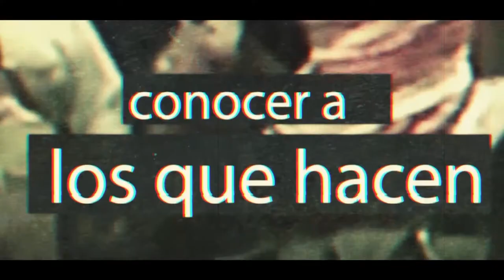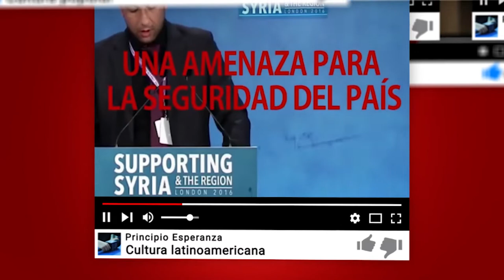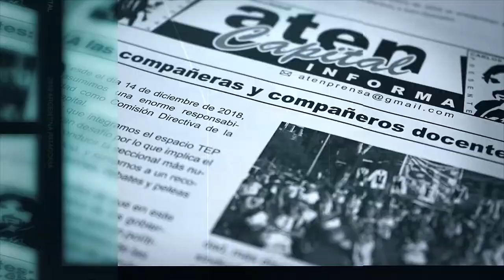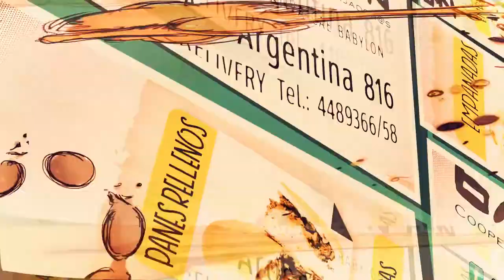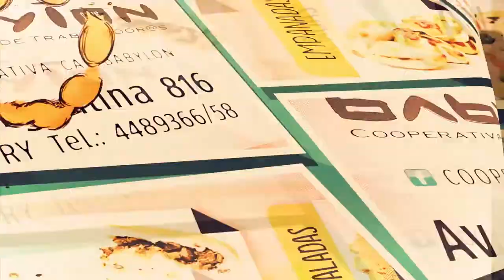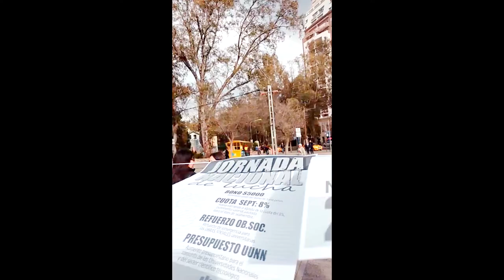Gladys, Calle de Libertad. Una aproximación 01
Gladys, Calle de Libertad
Una charla con lxs realizadorxs del documental, próximo a estrenarses, sobre la vida de Gladys Rodríguez, una luchadora incansable por los derechos humanos y fundadora de la organización Zainuco